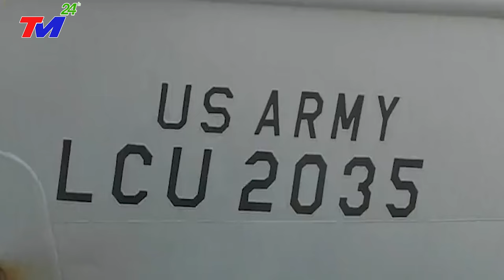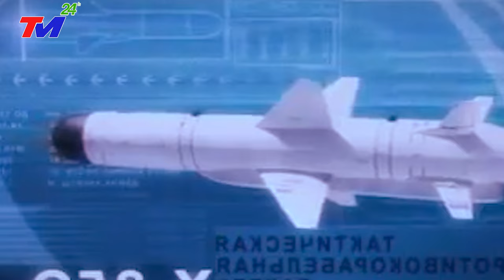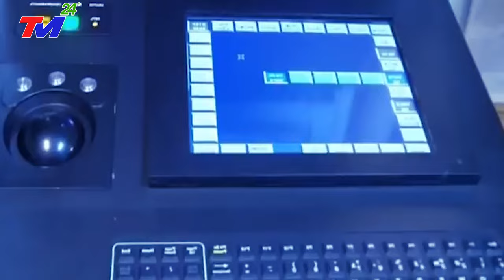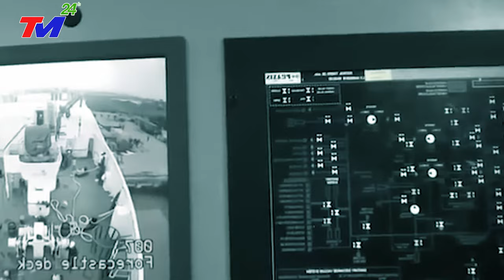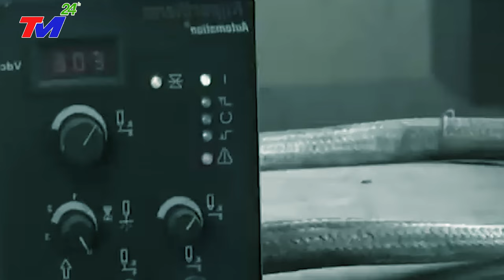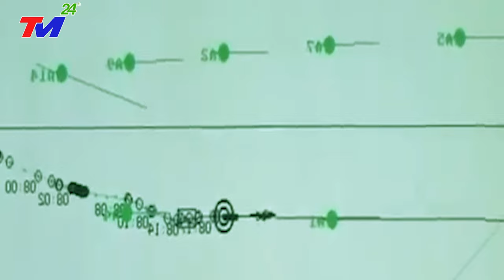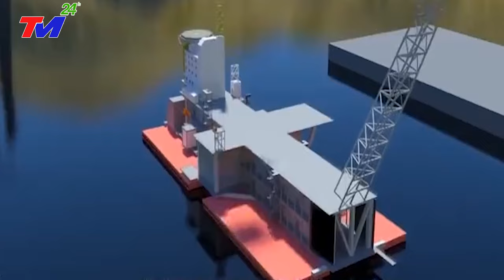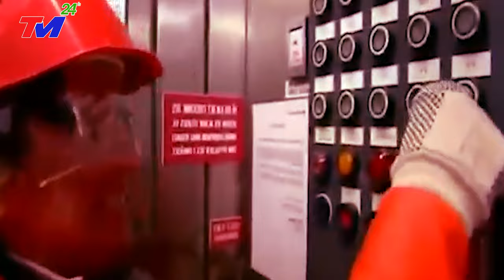Tin Mới Nhất: Đập Tam Hiệp Không Cứu Nổi Trung Quốc ! 600.000.000 Người Trở Thành Nạn Nhân